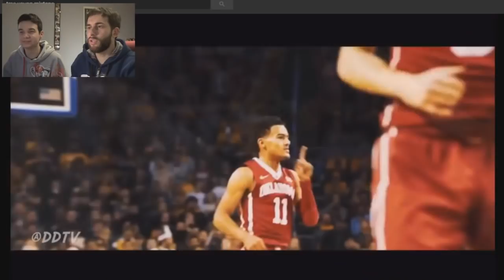TRAE YOUNG IL NUOVO STEPH CURRY!? w/trevor SweetChinReacts #21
Ecco a voi il prossimo talento del College basketball, notate delle somiglianze??